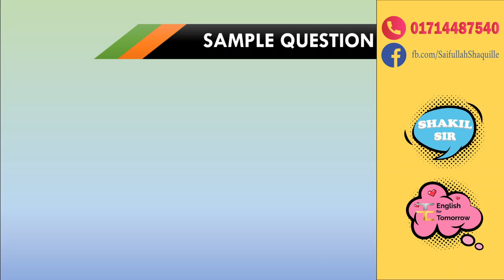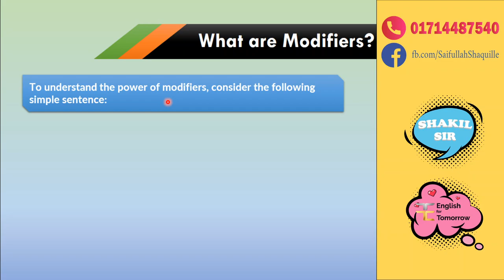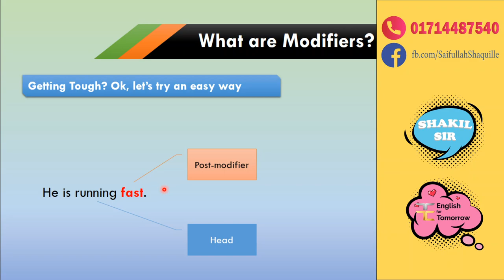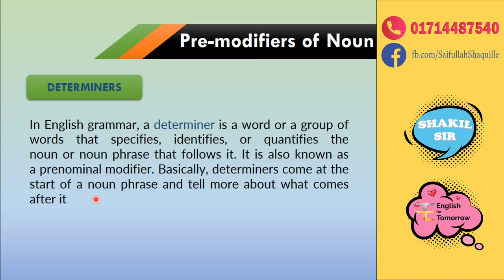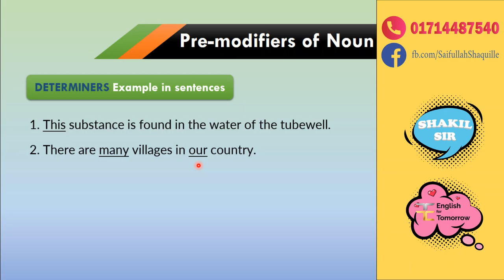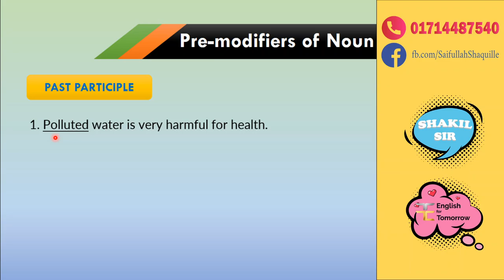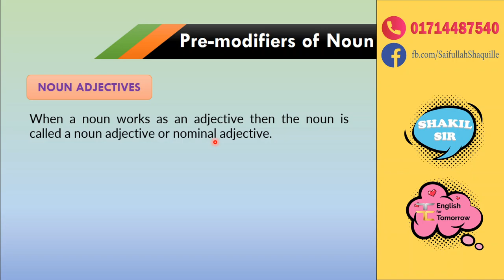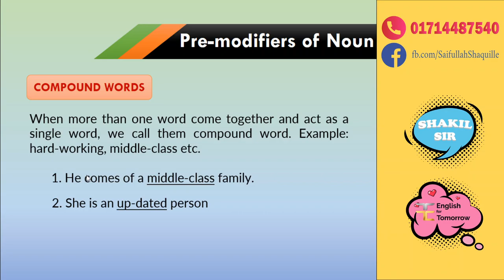Use of Modifiers | Lecture - 1 : Pre-modifiers of Noun